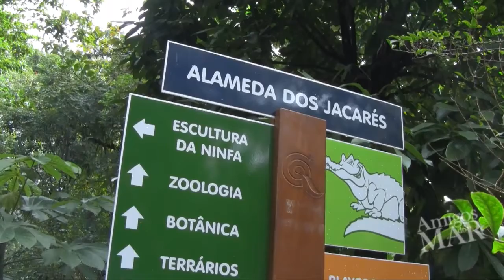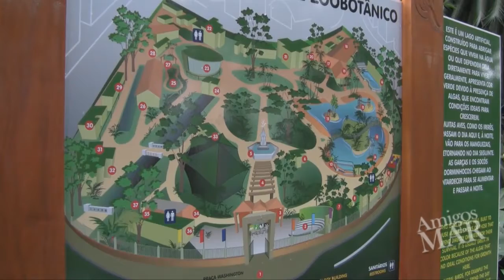10/2012 - 02 Reforma do Orquidário Municipal de Santos - LIGIA CREMONESI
***Publicado em Outubro de 2012***

Novidades é que não vão faltar no Orquidário Municipal, parque zoobotânico totalmente remodelado, renovado e recheado de novas atrações, a ser entregue oficialmente pela Prefeitura na terça-feira, às10h30, data em que se comemora o Dia Mundial do Meio Ambiente.